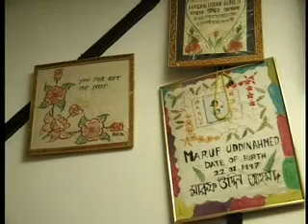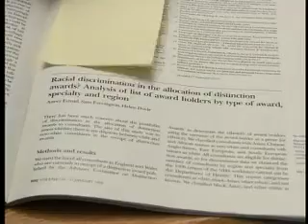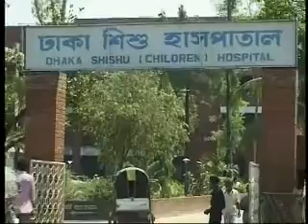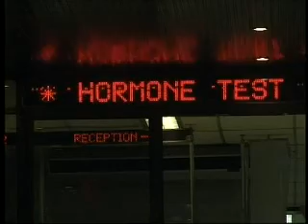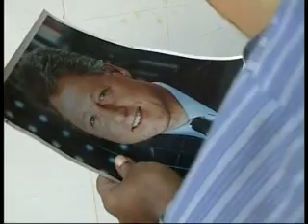From Docklands to Dhaka - World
May 2000
'Of course, we all want everyone to have everything, but surely the first priority is the basics of health care for everyone,' says Clare Short, Secretary of State at the Department for International Development (DFID), UK, in From Docklands to Dhaka, the latest film in TVE's Life series. 'But in most developing countries that's not the case.' This Life programme explores the inseparable links between poverty and health and discovers that a prospering global economy doesn't necessarily equate with good health.